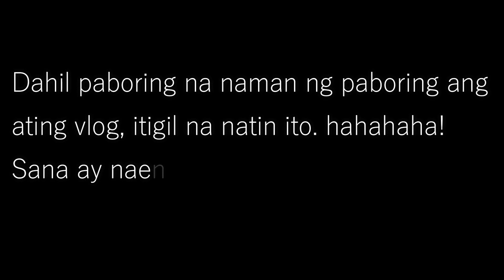Vlog 4 | Mountain Rock Resort - Rose Camañero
Vlog 4 | Mountain Rock Resort
-  Rose Camañero

Talisay, Lipa Batangas